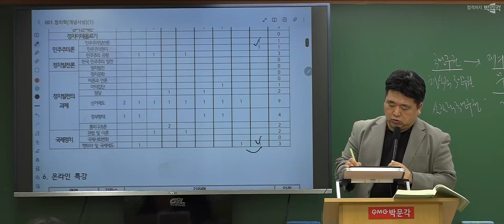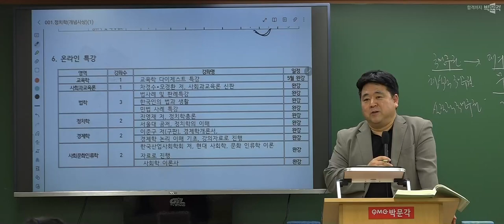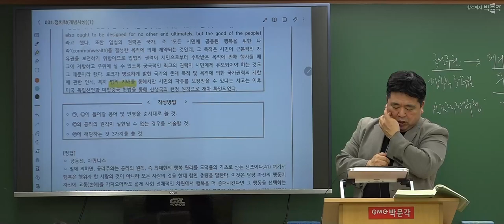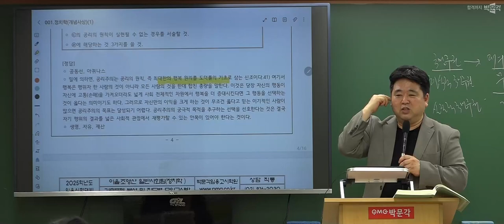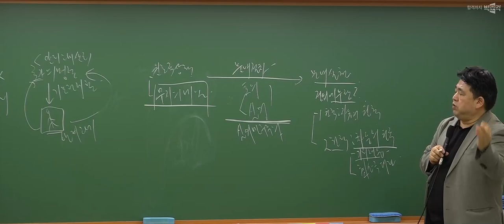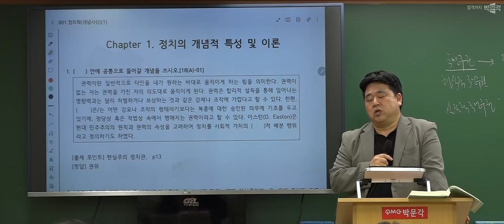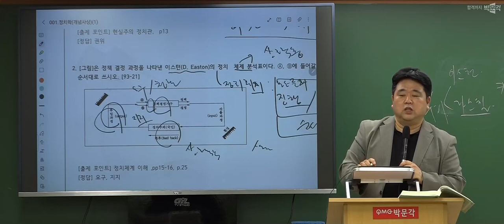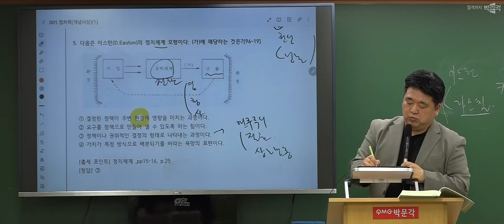일반사회 임용 이율팀 | 2024년 5-6월 정치학 강의 맛보기 영상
이율팀 일반사회 임용 2024년 5-6월 정치학 기출문제 분석 및 확인 문제 연습반 강의 맛보기 영상입니다. 감사합니다.